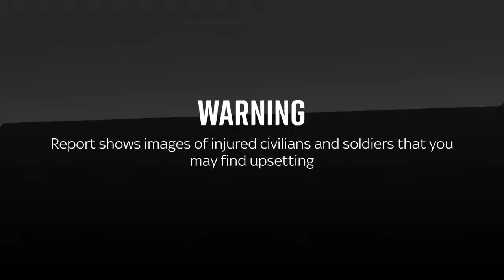Ukraine news: Civilians, soldiers and the effects of Russian landmines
With cluster munitions due to be sent to Ukraine, Sky News sees first-hand the devastating impact of unexploded mines in the region.

500 days after the war began, the Ukrainian counteroffensive is now blocked by Russian defences.

Sky News' international affairs editor, Dominic Waghorn, spent a day in one field hospital in Southern Ukraine.